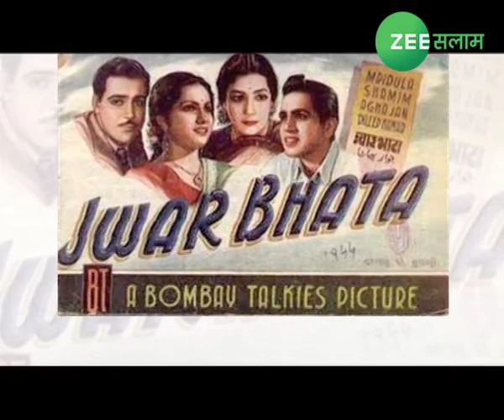Happy Birthday Madhubala Special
Madhubala (14 February 1933 – 23 February 1969). Mumtaz Jahan Begum Dehlavi was an Indian film actress who appeared in classic films of Hindi cinema. Madhubala one of the most beautiful heroine of Indian Cinema ever witnessed.